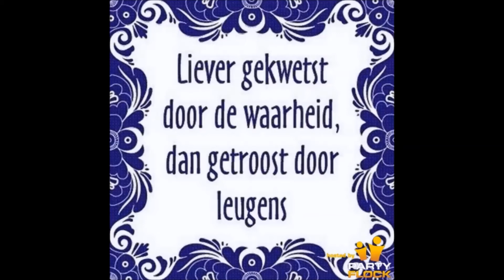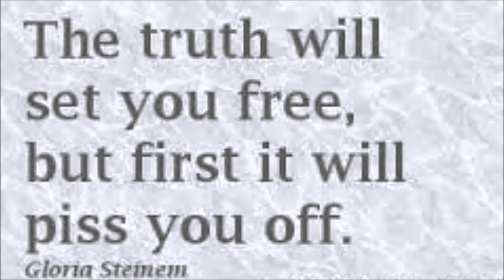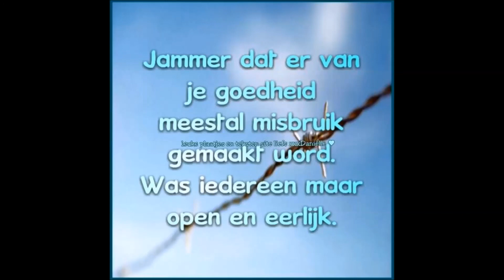Wat is de waarheid Andre Hazes jr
gecoverd door Monique von Beers